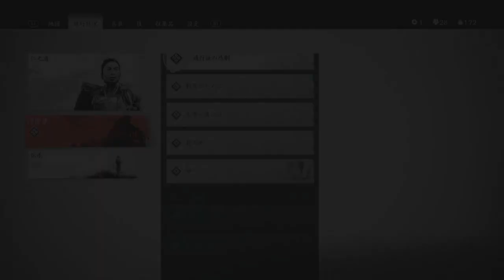【実況】対馬に平和を取り戻せ！Ghost of Tsushimaをツッコミ実況Part19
時は文永（十三世紀後半）
モンゴルからの侵略者コトゥン・ハーンにより
対馬は戦乱の世の中となってしまった

そんな対馬をモンゴル軍より取り戻すため
冥人（くろうど）の境井仁が対馬をめぐる
和製オープンワールドゲーム
「Ghost of Tsushima（ゴーストオブツシマ）」

次のクエストの場所に向かいつつ
マップを埋めていく感じである
オープンワールドはここが面白くもあり
めんどくさくもあるところだね

クマとか超怖いんですけど・・・